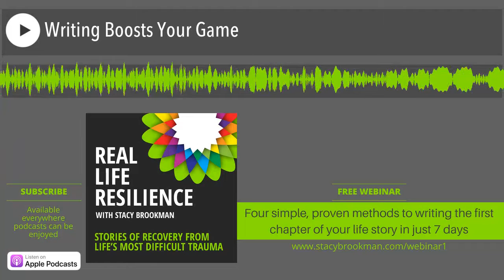Writing Boosts Your Game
Journaling about his everyday golf game turned into a book opportunity for former professional golfer Tom O’Stasik. Along the way, he discovered that writing helped him get through the emotional challenges of life and process his thoughts.